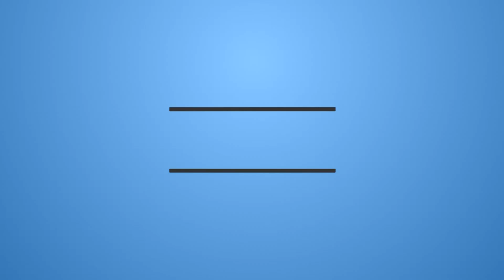Insane 3v1 Clutch on Gamebattles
A nice 1v3 clutch i got on gamebattles